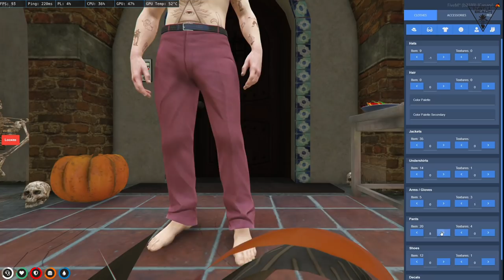Otto Delmar Joins CG & CB Meeting About Sofia (NOPIXEL)